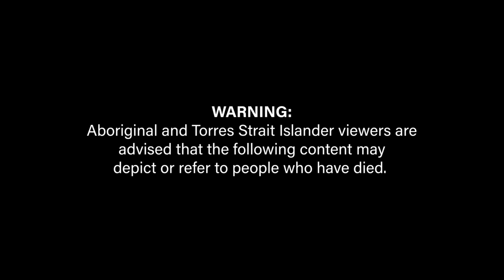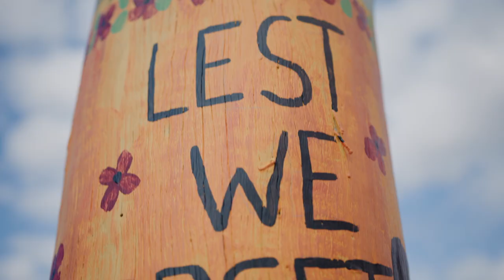Kim Brolga Williams | Indigenous Veterans’ Ceremony 2023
Kim Brolga Williams, a proud Kullilli-Wakka-Wakka woman, has been a practising contemporary artist for more than 40 years. And it was her creativity that saw power poles in the front yards of local veterans turned into one-of-a-kind artworks back in 2020.